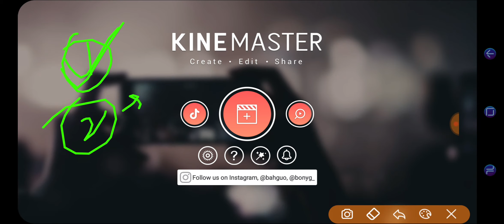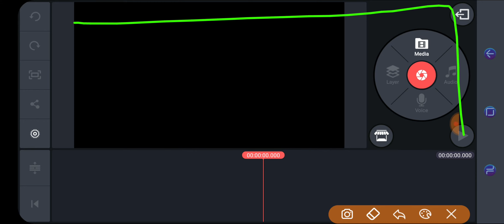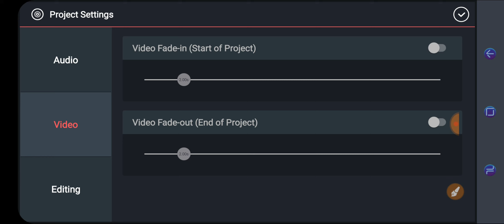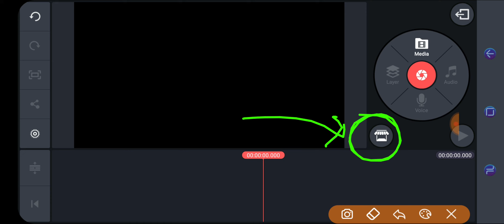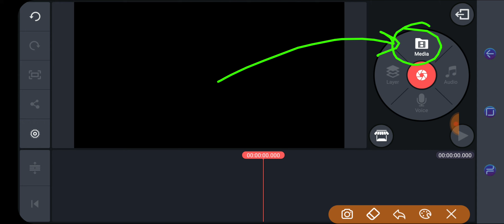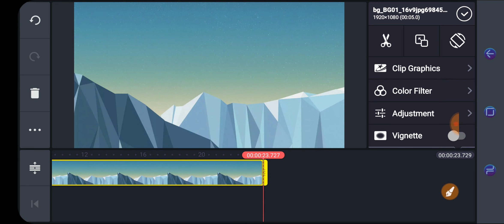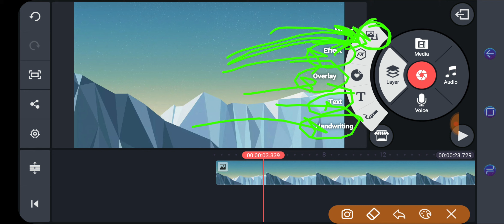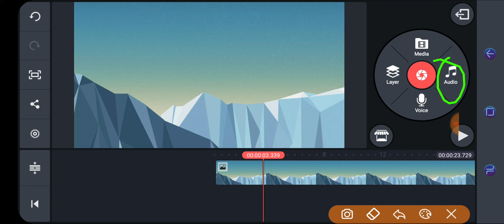2ND PART //KINEMASTER (BASIC THINGS KNOW BEFORE U USE ,HOW TO ADD EFFECT AND AUDIO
मेरे इस CHANNEL से जुड़े रहने के लिये चैनल को SUBSCRIBE जरूर कर ले ।इस वीडियो में आपलोग मेरा (NKD INFOTECH) का सभी वीडियो को देख पाएंगे इसलिये आपलोगो से request है कि इस चैनल को support ।like,शेयर,ओर subscribe करना ना भूले।इस चैंनल मेंआपलोग platform coaching के सभी वीडियो AND ALL ANOTHER VIDEO Y AMY WATCH OR SHARE  को ऑनलाइन देख ओर पढ़ भी सकते है
thanks.

o
SOME OF MY VIDEO I USE BACKGROUND MUSIC FOR

THANKS WATCHING FOR-.
effect,wedding album,kine master,edit kine master,wedding album in kinemaster,birthday video editing in kinemaster,chroma key in kinemaster,green screen in kinemaster,nkd infotech,best video editing app,top anroid editing aap kinemaster,how to download crack kinemaster,patch in kinemaster,how to use kinemaster in laptop or computer,